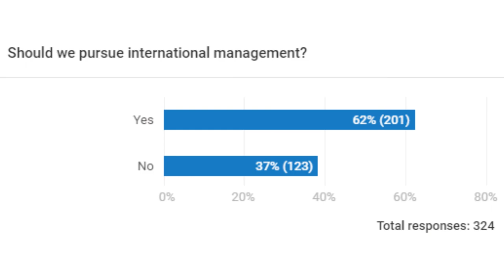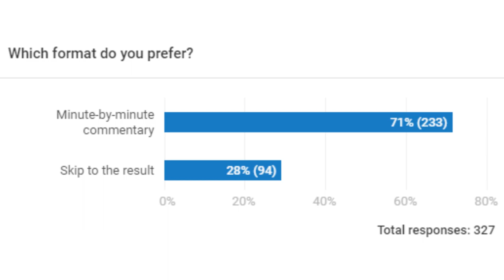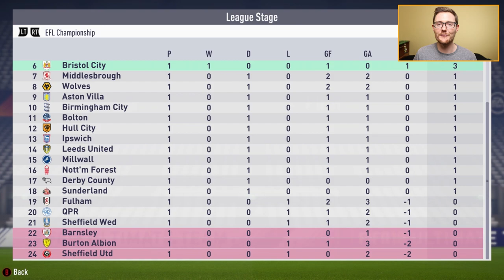Former Player Signs | FIFA 18 Wolves Career Mode | S1E2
We look to make some more signings and play our first matches in the league and domestic cup!

The second episode of our FIFA 18 Wolves Career Mode will address some outstanding topics that were raised in the first episode. Some highlights include making changes to our starting lineup, bringing a former player back to the club, playing our league opener at the Molineux Stadium, and having our first action in the EFL Cup.